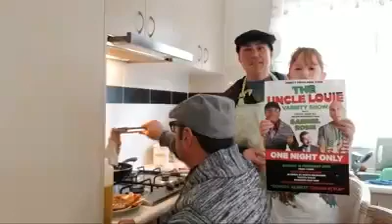COOKING SHOW WITH UNCLE LOUIE AND PASQUALINO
LOU AND CARLO'S AUSTRALIAN TOUR